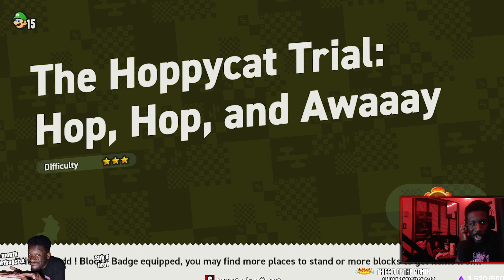TheGamer2323 plays Super Mario Bros. Wonder (2/2)